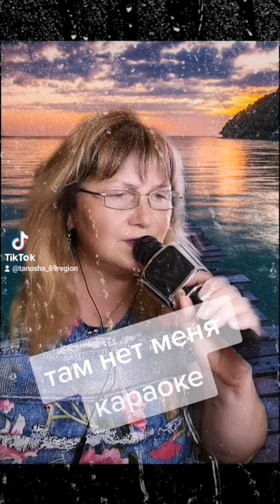Там нет меня(автор И.Николаев) Караоке версия.